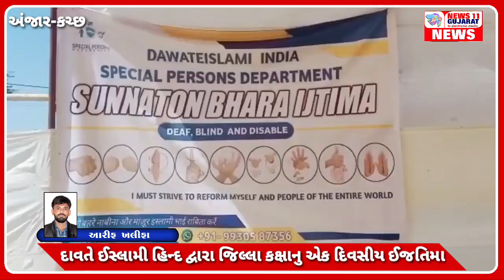અંજાર ખાતે દાવતે ઈસ્લામી હિન્દ દ્વારા જિલ્લા કક્ષાનુ એક દિવસીય ઈજતિમા NEWS 11 GUJARAT